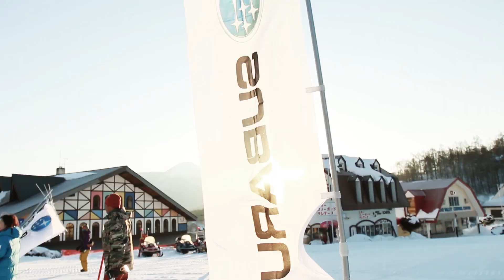『SUBARU ゲレンデタクシー ２０１５』 THANK YOU ムービー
今年もスバルのSUVシリーズが雪山を走行!? SUBARUゲレンデタクシーが登場！２０１５年は長野エリア・北海道エリアでのイベントが開催されました。美しい雪山をスキーヤー、スノーボーダーを乗せて、リフトのようにゲレンデを駆け上がります！